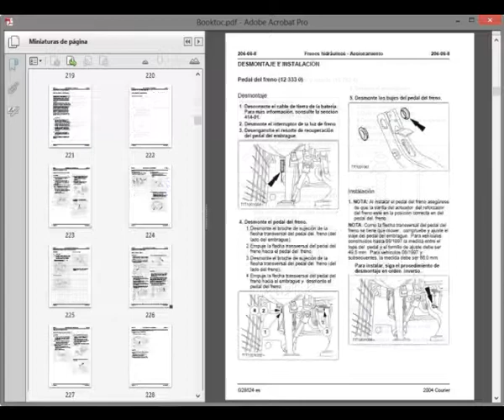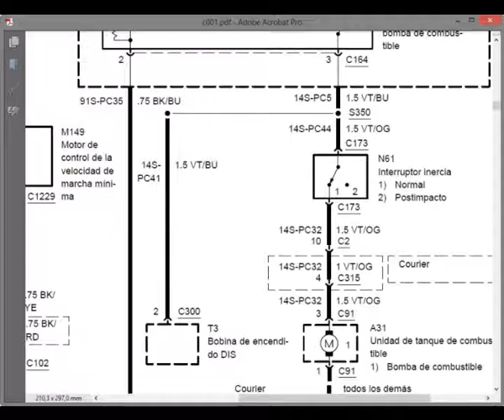Ford Courier - Manual de Taller / Manual de Reparacion - Esquemas Electricos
Manual de Taller / Manual de Reparacion y Esquemas Electricos en español, para los vehiculos Ford Courier.